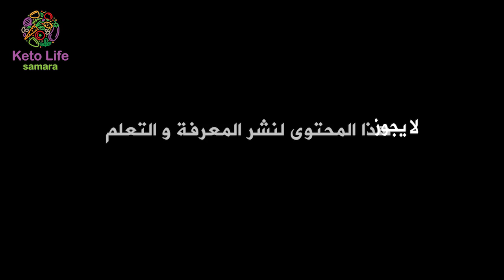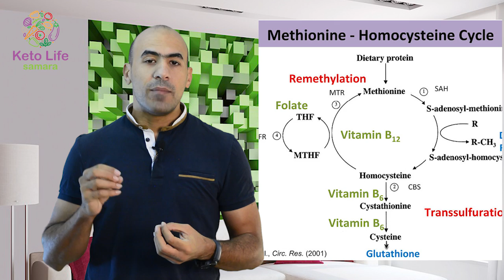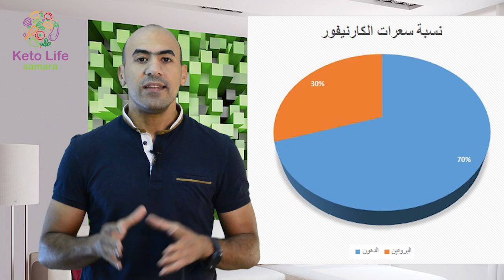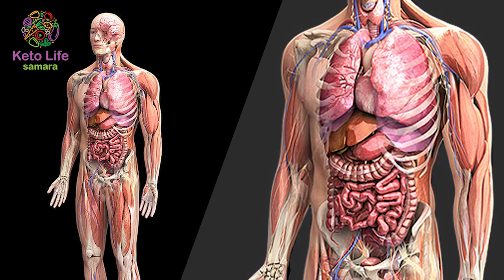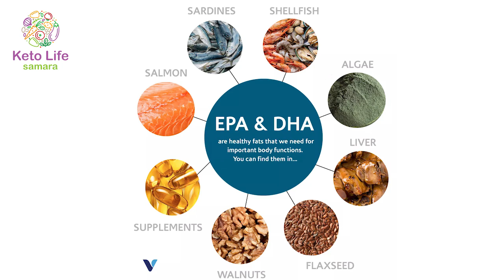الكارنيفور دايت - خمسة اساسيات ضرورية لاكل اللحوم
اهلا وسهلا فيك في قناتك عن كل مايتعلق بالكيتو. معك أحمد سمارة أخصائي تغذية علاجية باستخدام الرجيم الكيتوني و الصيام المتقطع و هدفي  انشر الوعي بحق كل انسان بإنه يعيش حياة صحية بدون أمراض